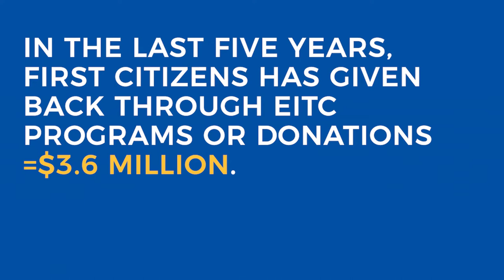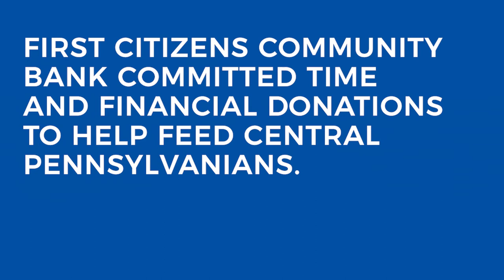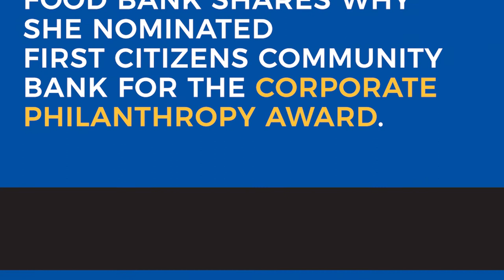2021 Corporate Philanthropy Award Finalist - First Citizens Community Bank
National Philanthropy Day® is a special day set aside to recognize the outstanding contributions of philanthropy - and those active in the philanthropic community - to enrich our world.

This week, we highlight some of these incredible individuals, companies, and professionals who make our communities more joyful, hopeful and connected.

Corporate Finalist First Citizens Community Bank, based in Mansfield, is a business with a demonstrated commitment to partnering with the communities they serve. Since 2016, First Citizens has donated $3.6 million through EITC programs and other donations.

First Citizens was nominated for this award by the Central PA Food Bank. First Citizens Community Bank increased its donation during the pandemic when the food bank needed the most support to feed Pennsylvanians.

Thank you to Members 1st Federal Credit Union for sponsoring the National Philanthropy Day campaign and awards this week.

Community partners and corporate philanthropists, like First Citizens Community Bank, play a significant role in transforming their community. AFP Central PA is committed to advancing philanthropy through education, training and advocacy. Learn how you can make a difference in your community

About Us
The AFP Central PA Chapter, founded in 1980, is based in Harrisburg and has over 200 members in the Central Pennsylvania region.

Our Mission
AFP Central PA is committed to advancing philanthropy through education, training and advocacy.

Our Vision
The Association of Fundraising Professionals, Central Pennsylvania Chapter, will be the professional development resource for fundraisers and the broader community, valued as Central Pennsylvania's leading champion of philanthropy.

Quality Statement
The Association of Fundraising Professionals is committed to excellence in providing the highest quality services and products for our members and other constituents. We are responsive to their needs and strive to exceed expectations.

We focus on delivering educational programs and events to help you reach your goals. AFP Central PA is your link to professional networking breakfasts, roundtable sessions, programs for advanced executives, mid-career professionals, and those new to the field.

Please check out our educational programs, volunteer opportunities, and get to know your Chapter leaders. If you're not a member, join today and be connected!